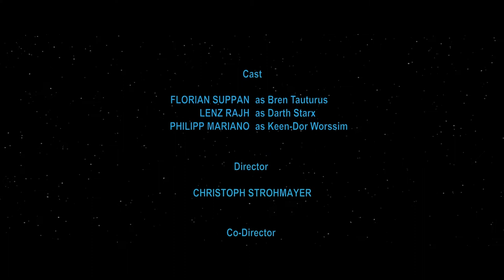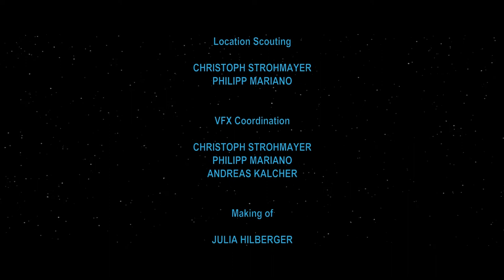"Growing Hate" a Star Wars Fan-Film [CS Video]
"Growing Hate" a Star Wars Fan-Film

Jedi Master Keen-Dor Worssim and his Padawan Bren Tauturus are contacted by the Jedi Council to meet with an informant who is on Yavin XI. He is reported to have information about the separatist battle plans. The two Jedis are on their way, but it quickly becomes clear that something is wrong here ...

Der Jedi-Meister Keen-Dor Worssim und seinen Padawan Bren Tauturus werden vom Rat der Jedi kontaktiert um sich mit einem Informanten der sich auf Yavin XI befindet zu Treffen. Dieser hat angeblich Informationen über die Schlachtpläne der Separatisten. Die beiden Jedis machen sich auf den Weg, doch schnell wird klar das hier etwas nicht stimmt...

Music composed by John Williams, covered by Philipp Mariano, played by Philipp Mariano and Stefan Schöggler

Directed by Christoph Strohmayer

Produced by Christoph Strohmayer and Philipp Mariano

Cast: Florian Suppan, Philipp Mariano and Lenz Rajh

Presented by Christoph Strohmayer Video & More

Christoph Strohmayer
Videos & More

- facebook: Christoph Strohmayer Video & More
- vimeo: CS Video

Endcard Music by Philipp Mariano